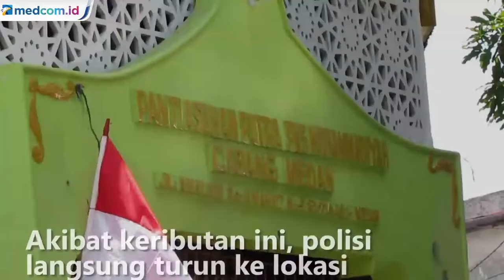Kisruh Pelebaran Musala, Seorang Kepala Lingkungan di Medan Lempar Batu ke Kaca Musala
Tolak pelebaran musala, seorang kepala lingkungan di kecamatan Medan Area, Medan melakukan pelemparan batu kaca musala hingga pecah. Sejumlah warga dilaporkan menolak pelebaran karena dinilai akan menghalangi tempat parkir kendaraan warga. Akibat keributan ini, polisi langsung turun ke lokasi untuk mengamankan situasi.

Inilah rekaman CCTV saat seorang kepala lingkungan di Jalan Amaliun Medan melempar benda keras ke kaca Musala Al Amanah hingga pecah dan menimbulkan keributan. Akibat keributan ini, aparat Polsek Medan Area langsung turun ke lokasi untuk mengamankan situasi.

Camat Medan Area Hendra Asmilan membenarkan kepala lingkungan yang melempar batu ke arah kaca musala. Hendra mengatakan pelaku pelemparan batu telah meminta maaf. Teguh Angga/Metro TV.